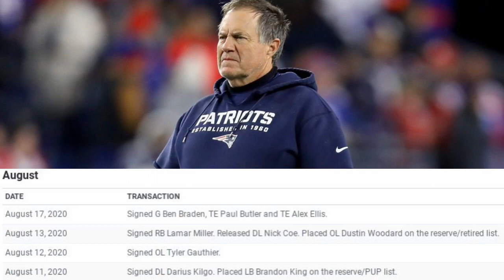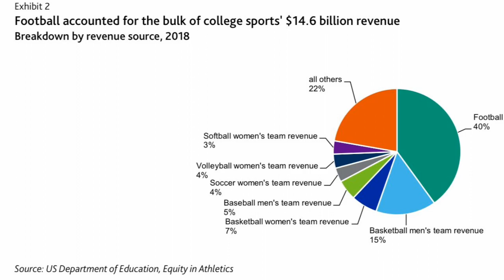SandCity Sports (53Take33)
Patriots Way Doesn't Skip A Beat In Current Situation & Neither Has N.F.L ... Being Clear Exemplars & Encouragement ... For College Football.